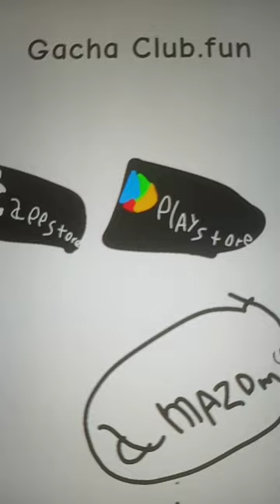cricket Gacha Club spot tv